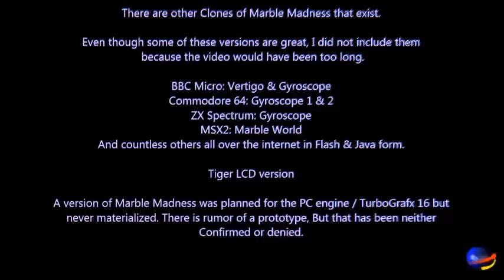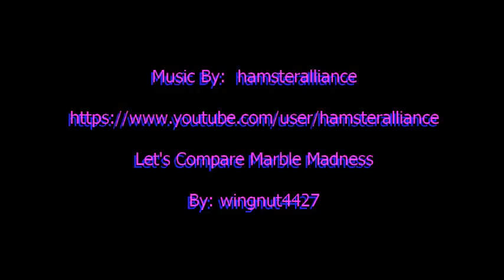Let's Compare ( Marble Madness )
Video Locations:

1. Arcade 0:38
2. ZX Spectrum ( Deluxe Edition ) 2:07
3. Amstrad ( Construction Set Edition ) 3:31
4. Apple 2 5:00
5. DOS 6:28
6. Gameboy 7:57
7. Gameboy Color 9:26
8. Atari ST 10:54
9. Game Gear 12:22
10. Commodore 64 13:51
11. Gameboy Advance 14:55
12. Nintendo Entertainment System 16:23
13. Sega Master System 17:51
14. Genesis 19:21
15. Apple 2 GS 20:49
16. Amiga 22:17
17. Sharp X68000 23:46
18. FM Towns 25:14
19. Windows ( New  & Classic Perspectives ) 26:43 - 28:20
Credits: 29:40

DOWNLOAD THE WINDOWS VERSION HERE !!

Marble Madness is an arcade video game designed by Mark Cerny, and published by Atari Games in 1984. It is a platform game in which the player must guide an onscreen marble through six courses, populated with obstacles and enemies, within a time limit. The player controls the marble by using a trackball. Marble Madness is known for using innovative game technologies. It was Atari's first to use the Atari System 1 hardware and to be programmed in the C programming language. The game was also one of the first to use true stereo sound; previous games used either monaural sound or simulated stereo.

In designing the game, Cerny drew inspiration from miniature golf, racing games, and artwork by M. C. Escher. He aimed to create a game that offered a distinct experience with a unique control system. Cerny applied a minimalist approach in designing the appearance of the game's courses and enemies. Throughout development, he was frequently impeded by limitations in technology and had to forgo several design ideas.

Upon its release, Marble Madness was commercially successful, becoming a profitable arcade game. Praise among critics focused on the game's difficulty, unique visual design, and stereo soundtrack. The game was ported to numerous platforms and inspired the development of other games. A sequel was developed and planned for release in 1991, but canceled when location testing showed the game could not succeed in competition with other titles.

GAME PLAY

Marble Madness is an isometric platform game in which the player manipulates an onscreen marble from a third-person perspective. The player controls the marble's movements with a trackball, though most home versions use game controllers with directional pads. The aim of the game is for the player to complete six maze-like, isometric race courses before a set amount of time expires. When a player completes a race, the remaining time is added to the next race's allotted time. The game also allows two players to compete against each other.

Courses are populated with various objects and enemies designed to obstruct the player. As the game progresses, the courses become increasingly difficult and introduce more enemies and obstacles. Each course has a distinct visual theme. For example, the first race, titled "Practice", is a simple course that is much shorter than the others, while the fifth race, named "Silly", features polka-dot patterns and is oriented in a direction opposite from the other courses.